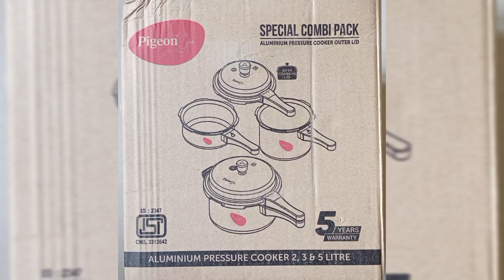Pigeon Special Combi Pack Aluminium Pressure Cookers Outer Lids Unboxing | 2,3 & 5 litres cookers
Pigeon special combi Aluminium Pressure Cookers outer Lid Unboxing.
3 pressure cookers
one 5 litre capacity pressure
 cooker with lid & 2 ,3 litre capacity pressure cooker with common lid.
price in this video end.
also mansion in description box.